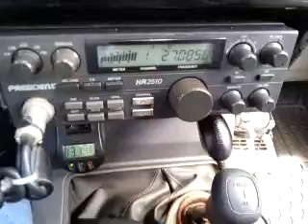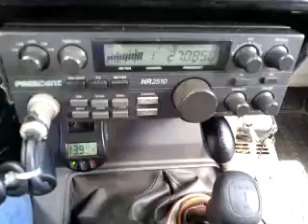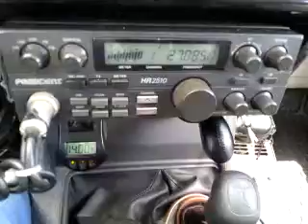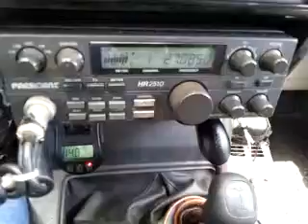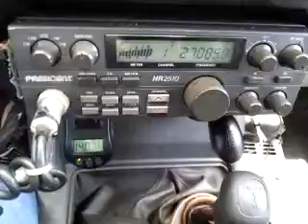09-25-2014 ModSqd MuhammadAli/MI BlkVelvetMI 403CA